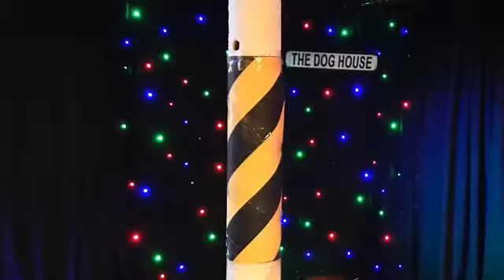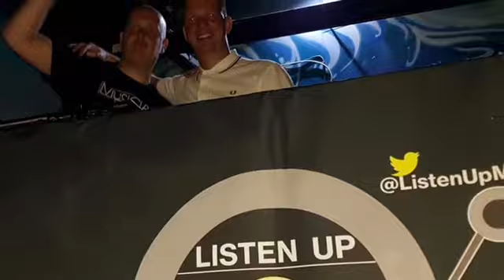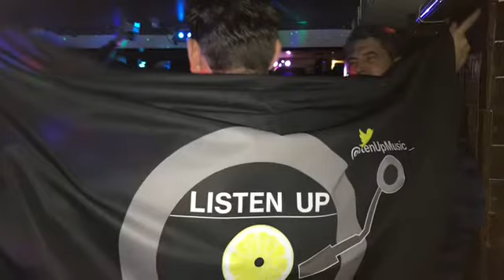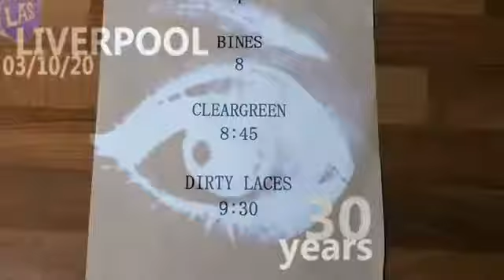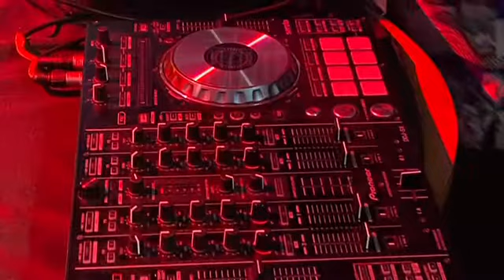The Story So Far